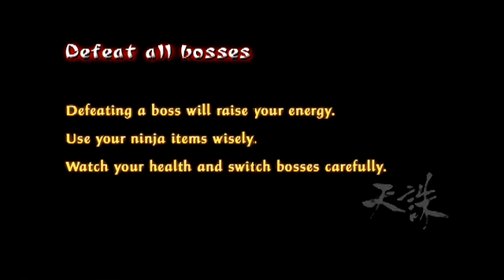TENCHU 3 REDAX: Having Fun With Tatsumaru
Toying with bosses and nothing more.